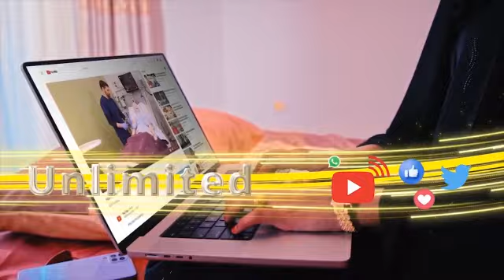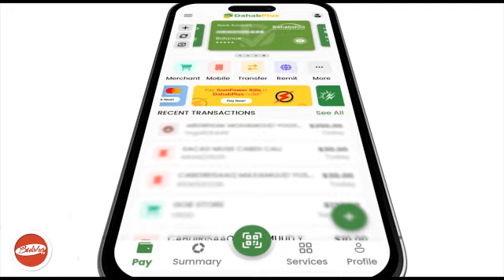Filan Waagii Ka Dhacay Magalada Gabilay Saaka Khadra Xaaji Oo Awood Sheegatay